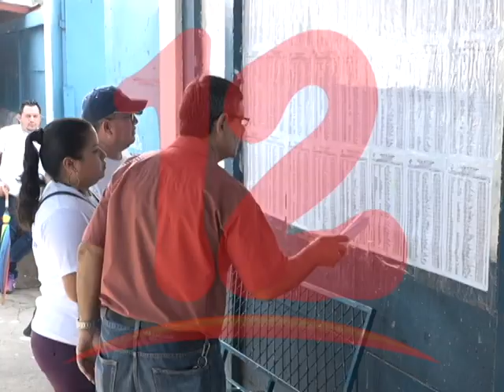“LO IMPORTANTE ES SEGUIR UN MISMO OBJETIVO, LA UNIDAD”, ASEGURA ADÁN BERMÚDEZ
Más que un partido político lo importante es la unidad de la oposición asegura vicepresidente de Ciudadanos por la Libertad.